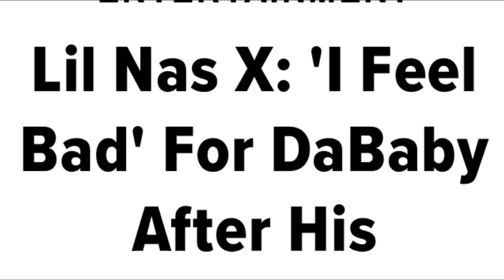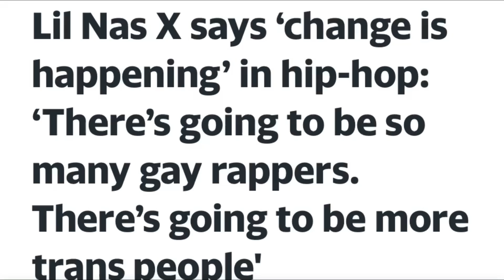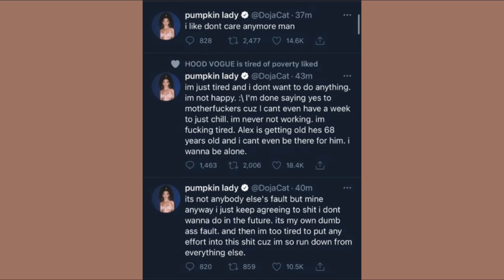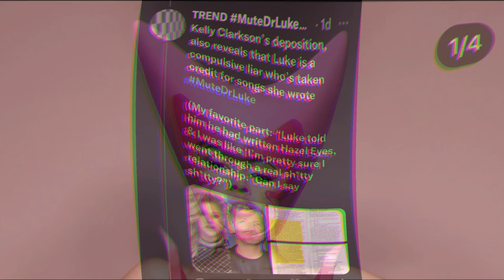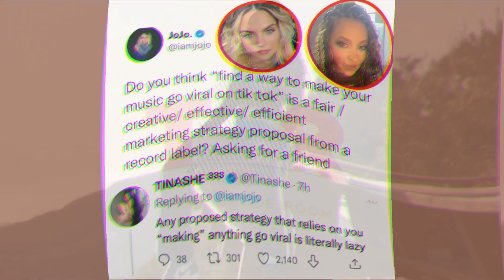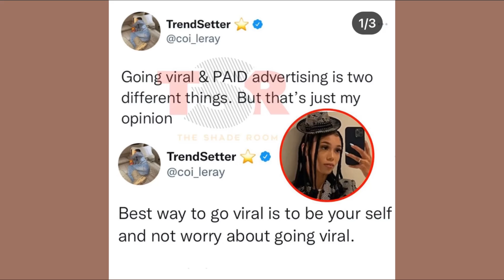Lilnas x feels bad 4 Dababy ( ex lover)|DOJA Cat issues w Known Producer|Tic tok rappers called out!